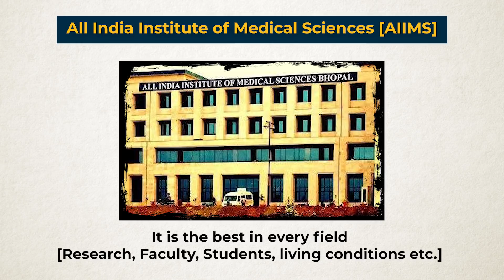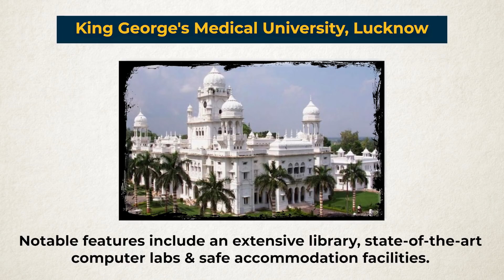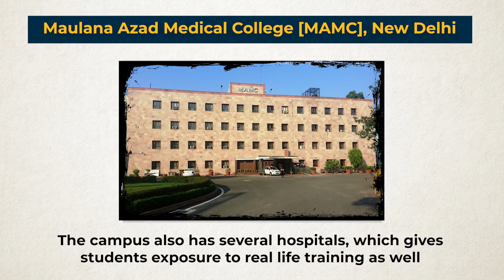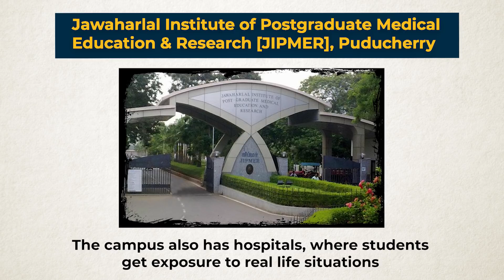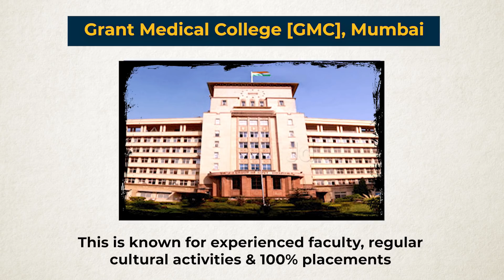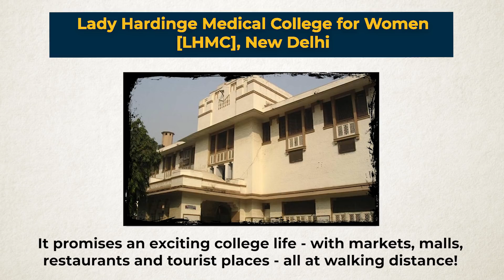Top Medical Colleges in India | मेडिकल कॉलेज कैसे चुनें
Top Medical Colleges in India - one of the most important question that confuses most students is, which are the best medical colleges in India? Which colleges should they aim for? This becomes a very important decision for students, and we want to discuss it in this video. We hope this will help students to choose which application forms to fill currently and then choose the college in the next year.

Please note that the ranking/rating is based on factors like quality of students and faculty, research output, resources and labs, number of publications and academic productivity.